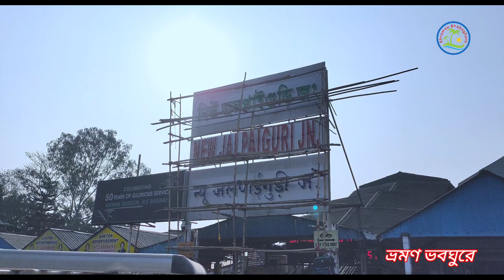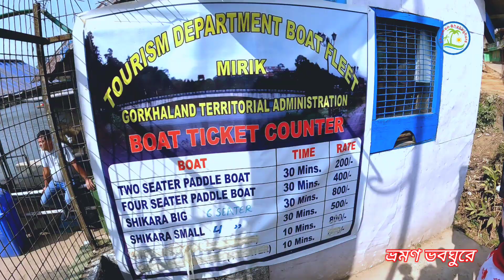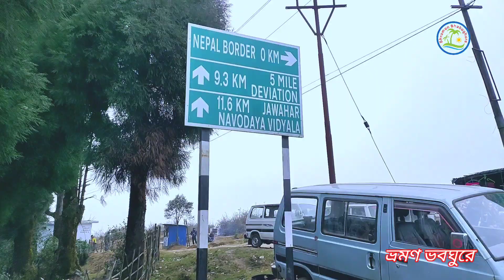NJP to Darjeeling via Mirik | Siliguri to Darjeeling | Gopaldhara Mirik | Lepcha jagat | Pashupati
আমরা যখন দার্জিলিং যাবো ভাবি তখন কিন্তু মাথার মধ্যে আসে কিভাবে আমরা দার্জিলিং যাব।
প্রথমে যে ট্রেন ধরে চলে এলাম এনজিপি বা শিলিগুড়ি,

এরপর
 কিভাবে যাব দার্জিলিং?
কিসে করে যাব?
কোন পথ ধরে যাব?
কত সময় লাগতে পারে?
কত খরচ হতে পারে?

এই সমস্ত প্রশ্ন মাথার মধ্যে ঘুরে যায়। আজকেই পর্বতে তার সমস্ত সমস্যার সমাধান হয়ে যাবে।

এই দার্জিলিং ট্যুরটাও আমরা করেছি যে দাদার হাত ধরে তার ফোন নাম্বার আমি নিচে দিয়ে দিলাম।

Any Darjeeling package

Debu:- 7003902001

12343 Darjeeling Mail || Sealdah to NJP Full Train Journey || Darjeeling Tour || Train Vlog

Darjeling tour plan,
Darjeeling tour guide,
Darjeeling to NJP,

A channel dedicated to regular travelers and their destinations.